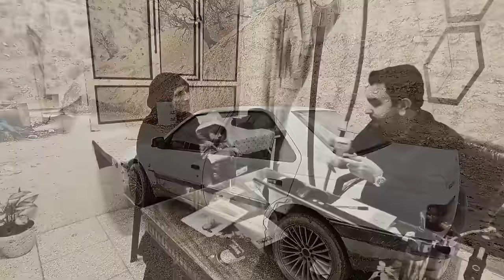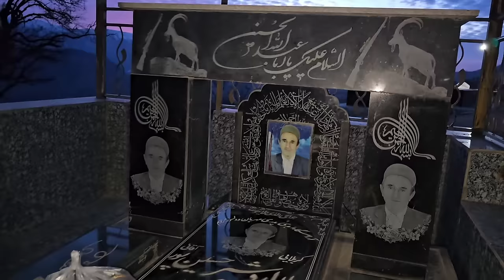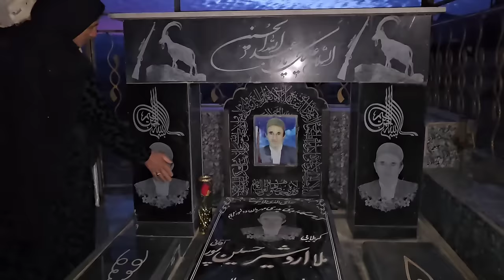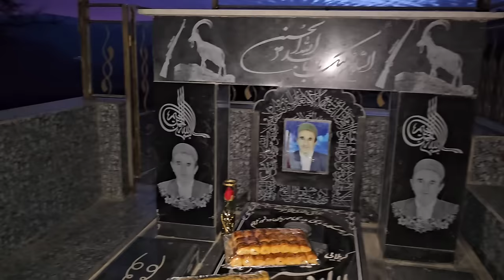Documentary about the nomadic lifestyle of Saifullah and Arad / Going to the tomb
A beautiful and pleasant documentary about the nomadic lifestyle of Saifullah and Arad. In this video, you will see a beautiful grandmother going to the grave of her lost loved ones.
In the beautiful culture of nomads, remembering their lost loved ones and going to their graves is one of their unique characteristics.
Join us to watch and experience a diverse style of life and love in the frame of this nomadic family.